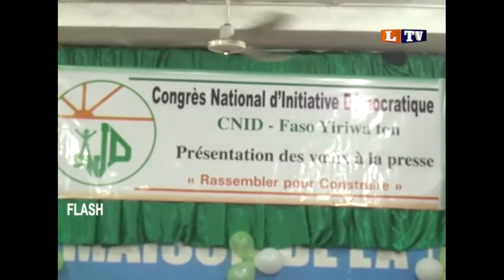PRÉSENTATION DE VŒUX DU CNID FASO YIRIWA TON A LA PRESSE MALIENNE...